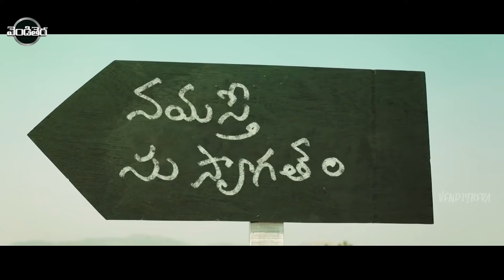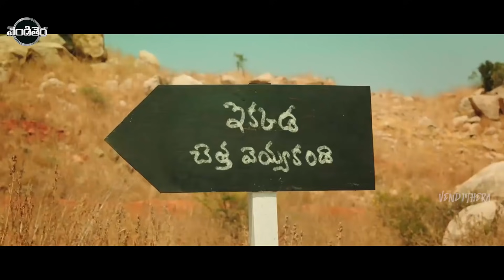Jyothika, Revathi, Yogi Babu FULL HD Fantasy/Drama Part -6 | Vendithera